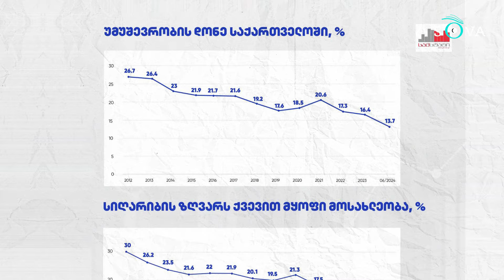[ФАКТ или ФЕЙК] Экономический рост: грузинская мечта или реальность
«С тех пор, как «Грузинская мечта» пришла к власти, мы вдвое сократили безработицу и втрое сократили бедность. Мы являемся лидерами по экономическому росту не только в регионе, но и во всей Европе». Это заявление спикер парламента Шалва Папуашвили сделал 21 августа на своей странице в Facebook, подкрепив слова статистикой. Согласно последним данным Национальной службы статистики, уровень абсолютной бедности в стране достиг исторического минимума – 11,6%, а уровень безработицы снизился до 13,7%. Звучит как прекрасная новость, но так ли это на самом деле? Разбираемся в этом выпуске «Факт или Фейк».

Поддержите возможность получать независимую информацию в условиях усиливающегося давления на свободу слова в Грузии. SOVA – независимый голос о Грузии на русском языке. Мы вещаем из Тбилиси.